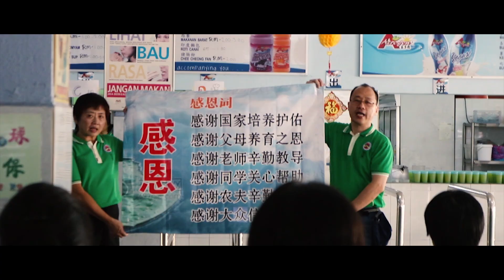爱地球亲子活动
康乐华小弟子规亲子班在 07/07/2018 举办 “爱地球亲子活动”。

此活动是要让亲子合作、借此机会拉近亲子关系，同时激发他们爱惜地球、爱惜生活环境、爱惜一切人事物的好习惯。

主要活动：早上八点从校园开始到校外附近捡垃圾
活动地点：吉隆坡康乐国民型华文小学
活动日期：07/07/2018（星期六）

因此，我们希望社区各地团体也来响应此活动，与我们同步在各团体的周边同时进行此活动。希望能同时唤醒大众爱惜地球、爱惜生活环境、爱惜一切人事物的善心。

【凡是人 皆须爱 天同覆 地同载】